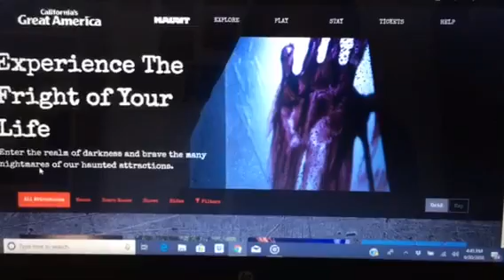California’s Great America Halloween Haunt Opening Day On Tomorrow Night Sep/20/2018